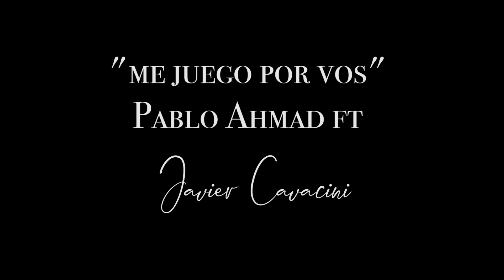"ME JUEGO POR VOS" - Pablo Ahmad y Javier Cavacini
"ME JUEGO POR VOS" - Pablo Ahmad y Javier Cavacini- Foro del Tejedor

Sax: Javier Cavacini
Bandoneón y voz: Pablo Ahmad
Guitar: Charly Deville
Drums: Jesús Jurado
Bass: César Ceja
Piano: William Huchim